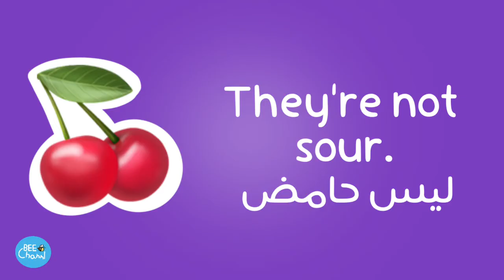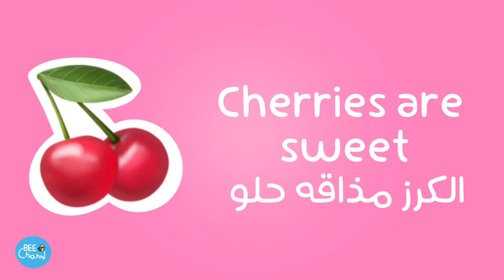انشودة Lemons are sour - وي كان we can 3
قناة بي التعليمية للأطفال 🧒🏻👦🏻.
‏‎اهلاً بكم قناتُنا تضم العديد من المقاطع المفيدة ،

‏‎فكرة الفيديو :

انشودة Lemons are sour - وي كان we can

Lemons are sour

Apples are sweet!
التفاح مذاقه حلو
Lemons are sour,
الليمون طعمه حامض
Cherries are sweet!
الكرز طعمه حلو
They're not sour.
هو ليس حامض
My soup is hot!
الحساء ساخن
Ice-cream is cold,
الايسكريم بارد
Rice is hot,
الارز حار
It's not cold.
هو ليس بارد
Chips are salty,
البطاطس طعمها مالح
And they're tasty!
ومذاقها ( لذيذ )
Let's eat!

جميع الحقوق محفوظة لكتاب we can

جميع ماترونه في الفيديوهات تم رسمها ومونتاجها من قبل القناة الرجاء عدم اقتباس او سرقة او اعادة نشر الفيديو بشكل غير لائق ووضع حقوقكم عليها * جميع الحقوق محفوظة لقناة بي التعليمية *